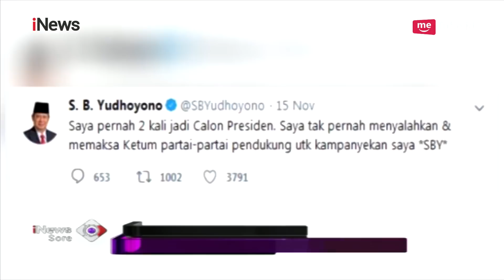Benarkah Partai Demokrat Beri Dukungan Setengah Hati untuk Prabowo-Sandi? - iNews Sore 18/11